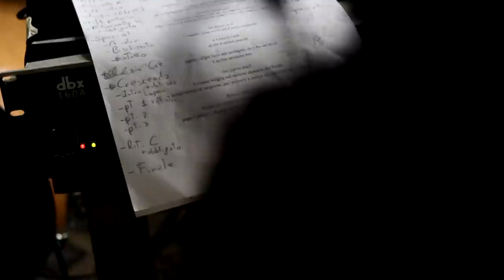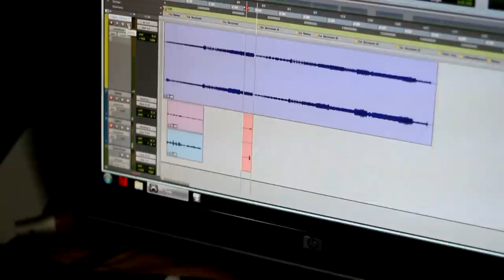Nous Autres - Zona Transito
Riprese e Montaggio: Nous Autres
Riprese effettuate durante le registrazioni del disco "La Città Mancata" nel Novembre 2013